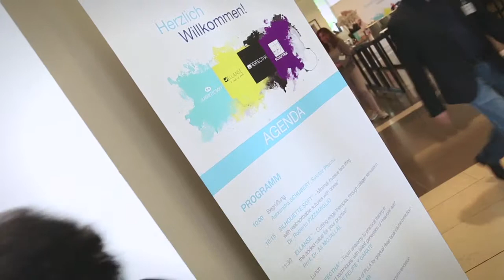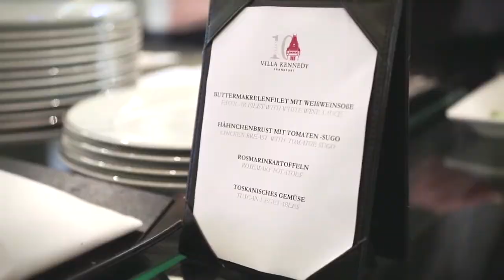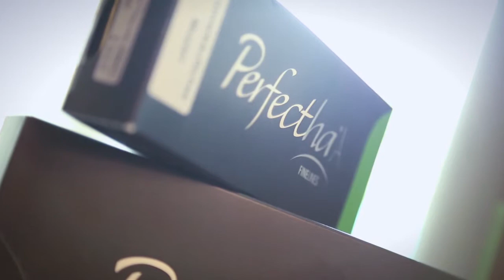Sinclair Expert Day 2016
Sinclair Pharma proudly presents ...

Internationale Referenten, wissenschaftliche und praxisnahe Vorträge rund um bewährte und innovative Behandlungsansätze und Kombinationsmöglichkeiten zu Silhouette Soft®, Ellansé®, Perfectha® und Sculptra® - das war der Sinclair Day 2016!

Doch die wahren Stars waren SIE, daher HERZLICHEN DANK AN ALLE TEILNEHMER unseres ersten Sinclair Expert Days 2016!